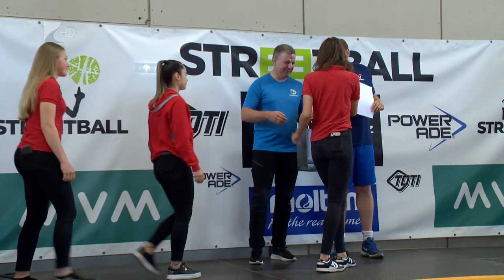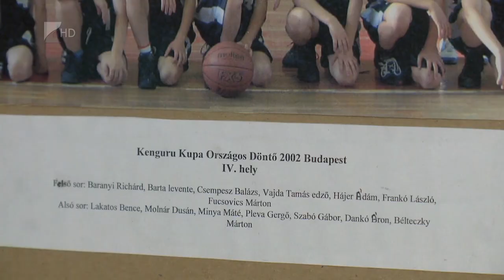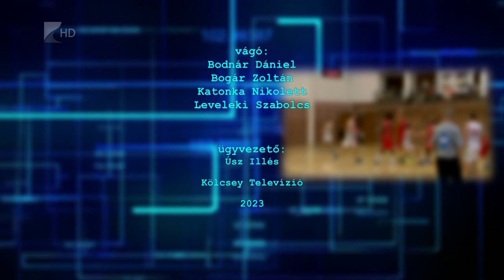Sportszelet - 2023.06.15.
Díjátadó ünnepséget tartott a Szabolcs-Szatmár-Bereg Vármegyei Kosárlabda Szövetség.

A skót Gregor McVean tartott edzést a Nyíregyházi Sportcentrum tollaslabdázóinak.

A nyíregyházi Continental Arénában streetball tornát rendeztek.

A Diáksportért díjat vehette át Vajda Tamás a Magyar Diáksport Szövetség ünnepségén.